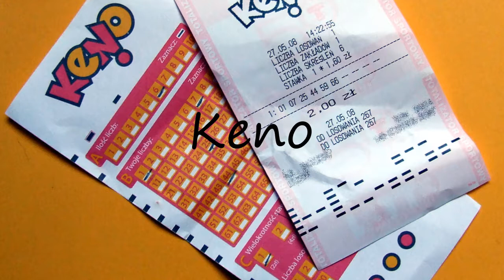How to Pronounce Keno?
How to pronounce Keno How to say Keno? Learn the pronounciation Keno! How to Pronounce Keno. Expand your vocabulary, learn English words. Use this free pronunciation guide to practice words at a time. Learn for free. Thank you for viewing, please like or subscribe! hoe om te sê, si të thuash, እንዴት እንደሚናገር, wie sagt man, comment dire, come dire, como dizer, как сказать, nasıl denir, cómo decir, 怎么说,